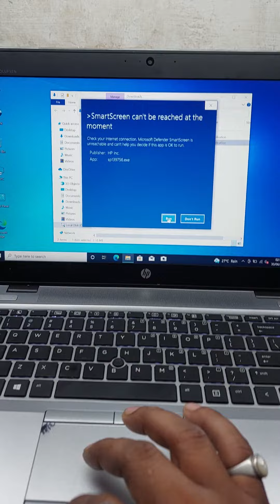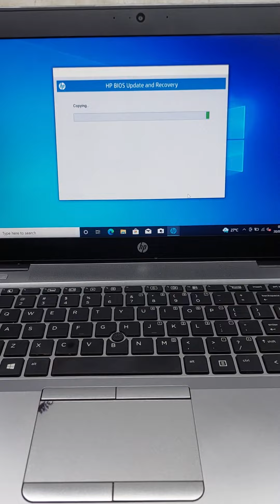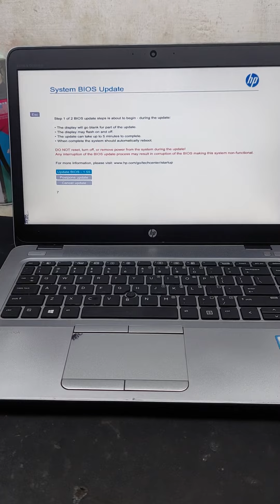hp elightbook bios update 1